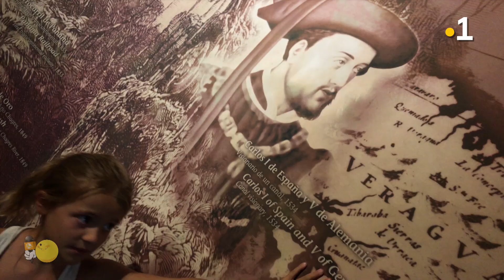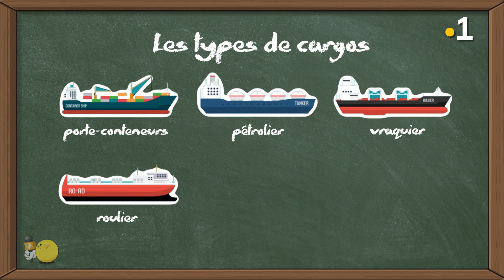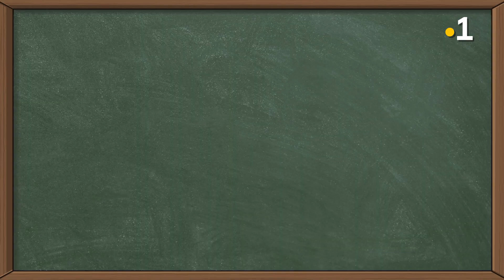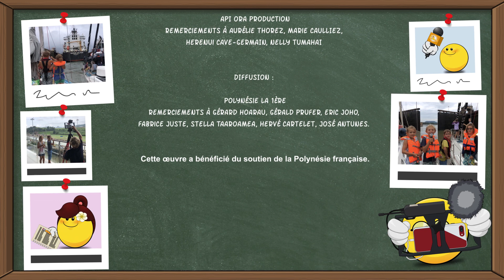Cargos (partie 2) : le Canal de Panama - KID REPORTERS n°20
Après le parcours d’un conteneur au Port de Papeete, nos kid reporters ont voulu en savoir plus… D’où viennent ces cargos ? Comment traversent-ils le Canal ? Ce fameux canal qui permet aux bateaux de passer plus facilement de l’océan Atlantique à l’océan Pacifique. Ils se sont rendus jusqu’au Panama, et ont même embarqué à bord d’un voilier qui traversait le Canal…

La construction du canal ne fut pas une mince affaire. La première idée vient de l’explorateur espagnol Vasco Nuñez De Balboa en 1513. Il trouve un chemin pour rejoindre à pied les deux océans. Une partie se fait en bateau pour remonter le fleuve, et une route pavée est construite pour la partie restante. En 1855, un premier train traverse le Pays, permettant de passer de l’Atlantique au Pacifique.
Mais, les premiers travaux de construction du canal commencent bien plus tard, en 1880 avec l’ingénieur français Ferdinand de Lesseps, connu pour avoir réussi 10 ans plus tôt le Canal de Suez. Il aurait aimé renouveler l’exploit, mais le projet devient trop dur – il veut faire un canal sans écluse. Les maladies tropicales, malaria et fièvre jaune, font mourir beaucoup d’hommes et les problèmes financiers entraînent la faillite de l’entreprise.

En 1903, le Panama se sépare de la Colombie et devient indépendant. Les Etats-Unis, qui avaient soutenu le coup d’état, obtiennent une concession du canal pendant 99 ans. Bien déterminés à finaliser le projet, ils trouvent des solutions aux obstacles français, notamment la forte mortalité… Les Américains changent aussi les plans trop ambitieux de Lesseps et construisent un canal à écluses avec un lac artificiel au milieu, le lac Gatun. C’est à l’époque le plus grand lac artificiel du Monde. Les Américains arrivent au bout du projet et inaugurent le canal le 15 août 1914. Le 31 décembre 1999, le Panama récupère la gestion complète du canal.

En 100 ans, le canal a déjà vu passer plus d’un million de bateaux. L’export des marchandises se développe tellement, que le canal est devenu trop petit, il a fallu agrandir le canal de Panama… pour accueillir des bateaux de 369 m de long et 49 m de large qui peuvent porter jusqu’à 15.000 conteneurs ! Et grosse nouveauté, les portes sont coulissantes, et l’eau des écluses se récupère grâce à des bassins sur le côté. Les nouvelles écluses ont été inaugurées en 2016 après 9 ans de travaux.

Kidreporters :
Ines NICOLLE
Haumatai GOULET
Heremoana GOULET

Personnes interviewées par ordre d’apparition dans le reportage :
Monica MARTINEZ, spécialiste en communication du canal de Panama
Javier, guide du centre de visiteurs du Canal de Panamá
Amado Escartin et Enrique Robinson alias Roben, les pilotes du canal de Panama, sur le voilier Orion
Malwen et Lilou Leclerc, les deux enfants qui traversaient le canal avec nous, à bord de leur voilier Tadalu

Equipe technique :
Réalisation, tournage, montage, infographie, post-prod : Hélène LEROYER-GOULET + participation des kidreporters
Générique, infographie, post-prod : LUCID DREAM
Enregistrement plateaux : Studio DGEE
Musique du générique créée par LES COMPTINEURS DE TAHITI Production : API ORA Production

Kid Reporters, ce sont des reportages pédagogiques réalisés par les enfants !

Tous nos replays et plein d'infos sur nos reportages à retrouver

Retrouvez-nous également sur Facebook, Instagram et Twitter !